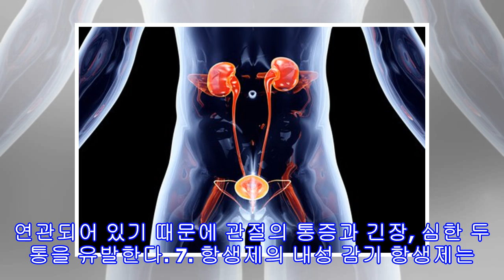면역 체계가 약하면 나타나는 7가지 문제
면역 체계가 약하면 나타나는 7가지 문제 건강한 면역 체계는 다양한 바이러스와 질병을 물리치기 위해 꼭 필요하다. 이 글을 읽고 자신의 면역 체계는 어떤지 확인해보자 .  면역 체계는 우리 몸을 항원이라는 해로운 물질로부터 보호한다. 항원은 건강을 위협하는 바이러스, 박테리아, 독소, 외부 물질들을 일컫는다. 면역 체계는 골수, 림프절, 소화 기관의 일부, 편도를 구성하는 림프 조직으로 이루어져 있다. 우리 몸이 항원을 감지하면 면역 체계가 항체라는 단백질의 생성을 늘린다. 항체는 병원균을 파괴해 질병의 발생을 예방한다. 스트레스가...